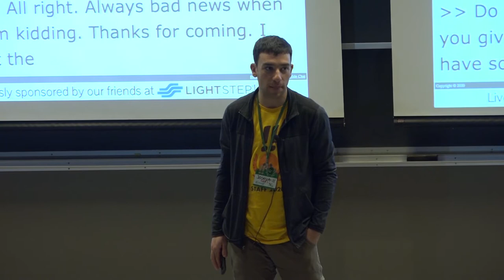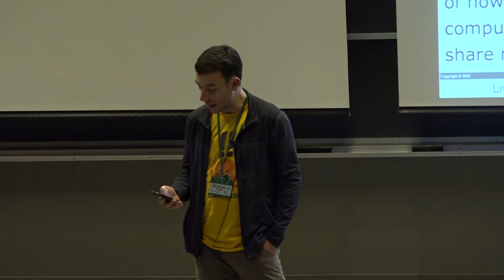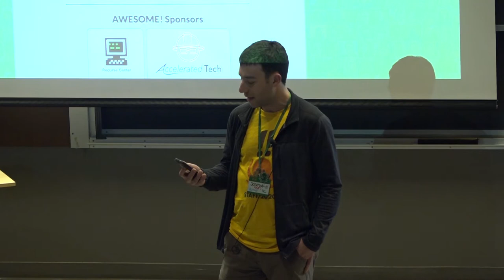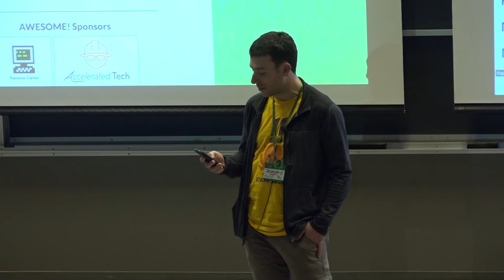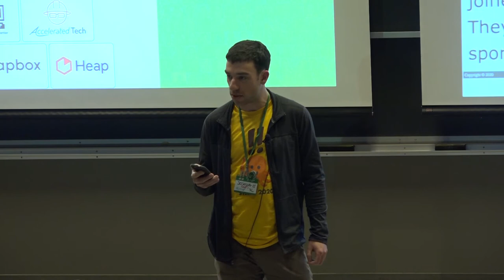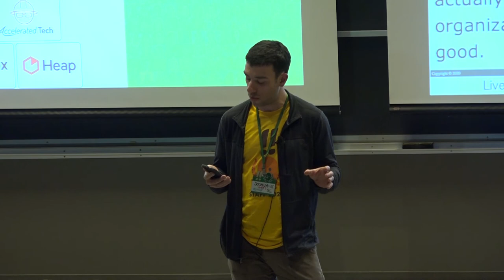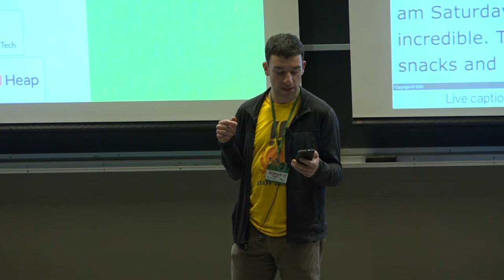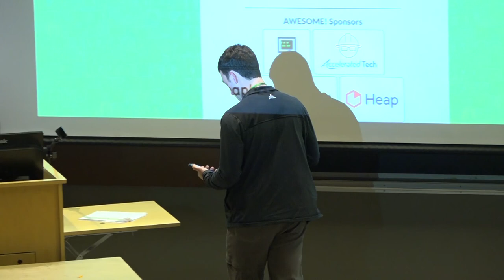!!Con West 2020: Closing remarks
Why is !!Con such a special place?  There's a feeling of transition when we go from the !!Con world back to the tech world at large; Joshua explores the feeling of that, and the question of how we can take some of that feeling back with us into the world at large.